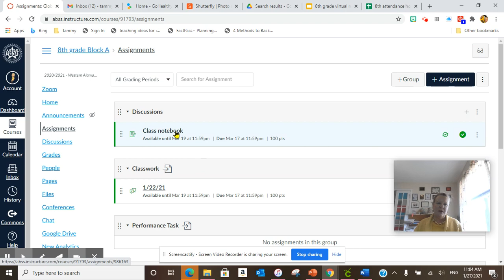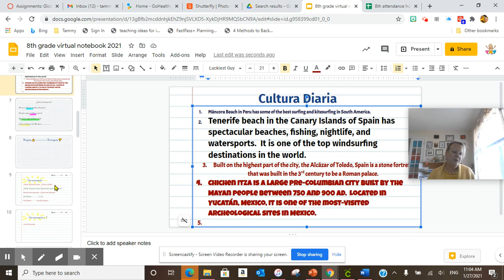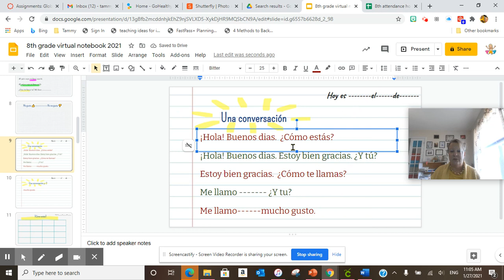Wednesday, January 27, 2021 WAMS 8th grade